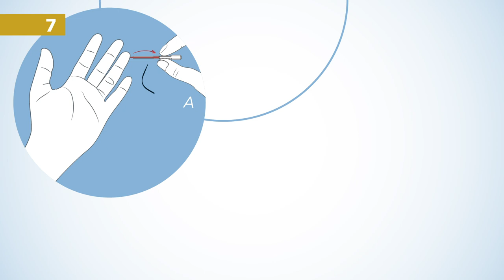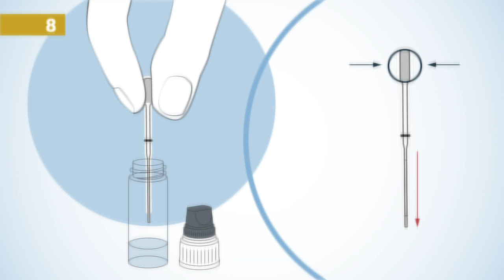Berkeley Health Celiac Test